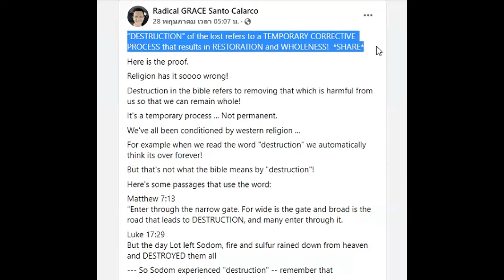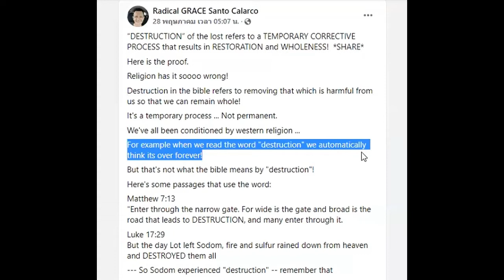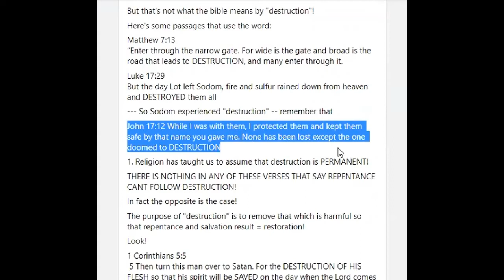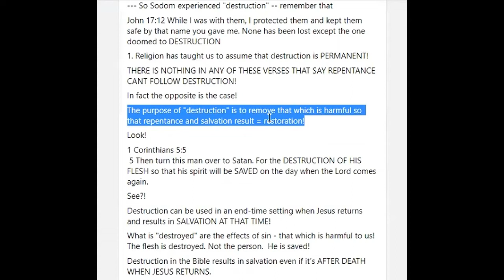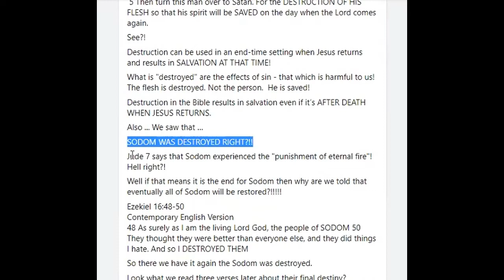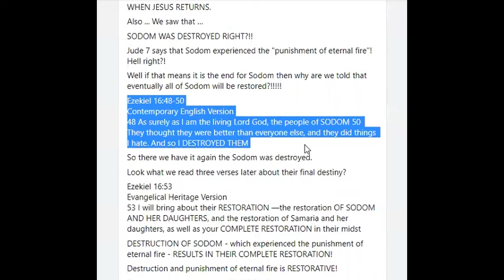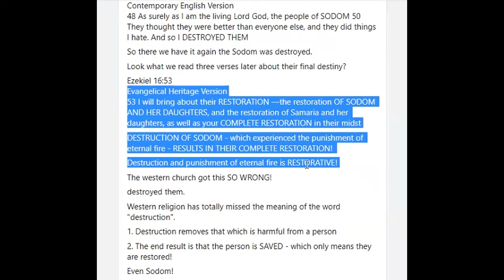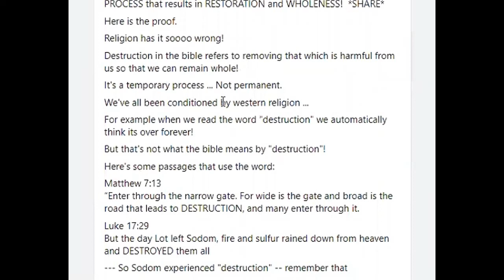การลงโทษ หรือ ความพินาศ ที่สื่อสารในไบเบิ้ล ถ้าแกะดีๆแล้วไม่ได้หมายถึงตลอดไปไม่มีสิ้นสุด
เทปนี้ทำขึ้นเพื่อหนุนใจ เพื่อนๆคริสเตียนที่มีญาติพี่น้องที่รักแล้วได้เสียชีวิตไปโดยที่เขาไม่ได้เชื่อในพระเยซูคริสต์ เพื่อให้ท่านมีความหวังและมองเห็นภาพพระเจ้าอย่างถูกต้อง และมองภาพพระเจ้าด้วยความหวังสำหรับญาติพี่น้องที่ท่านรักว่าในที่สุดพวกเขาจะได้กลับบ้านไปอยู่กับพระเจ้่า  โดยข้อพิสูจน์จากพระคัมภีร์ไบเบิ้ล ตอบคำถามนี้ด้วยพระคำพระเจ้าเอง  ขอพระเจ้าอวยพรให้เพื่อนเกิดความเข้าใจมากขึ้นนะครับ